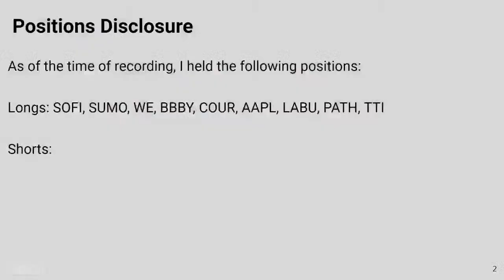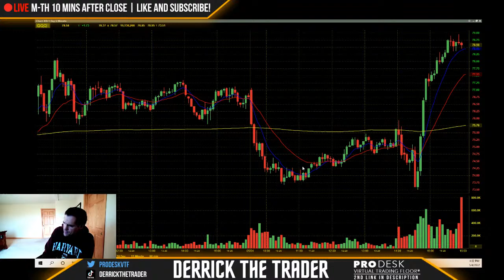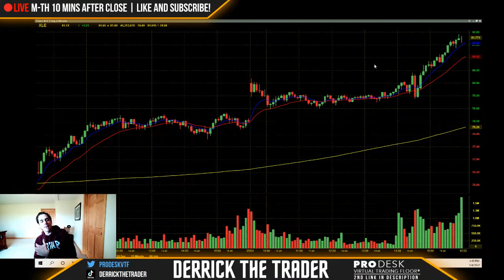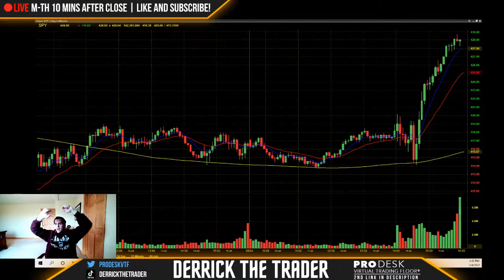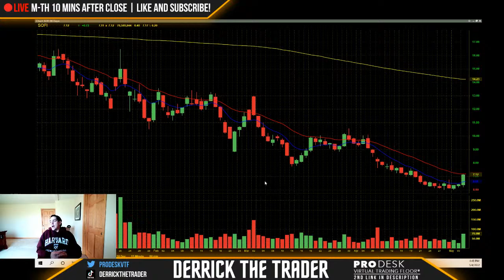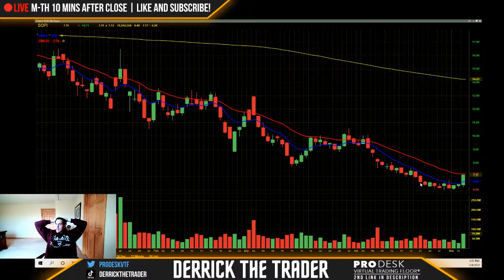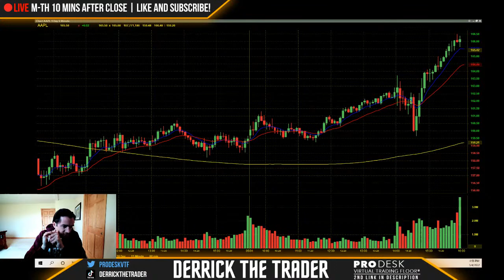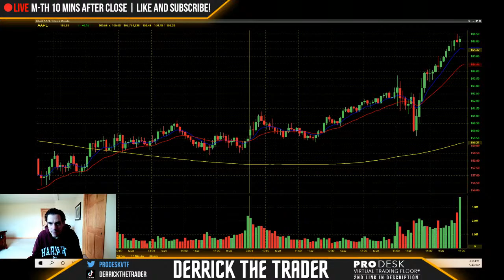Derrick’s Pro Desk Market Update 5/4/2022 | The Fed Happened and Shorts Got Squeezed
Try out my Pro Desk Virtual Trading Floor® for $7 for 7 days
Derrick’s Afternoon Meeting (Pro Desk VTF®) 5/4/2022

Analysis of the day’s market movements and a review of several trades.

About Derrick
Derrick Oldensmith is a Senior Trader and Managing Supervisor for T3 Trading Group, LLC and VP of Trading and Education for T3 Live, LLC.

Derrick first started at T3 Trading Group as a proprietary equity trader in 2011 and has been running his own trading desk since 2013. His approach integrates day trading, swing trading, and portfolio management with a unique, top-down perspective to the markets. Derrick has developed and mentored 100s of T3’s entry level traders, and currently manages a group of over 50 pros.

Derrick is also a fifth-degree black belt in karate, and an active martial arts instructor. He is a former two-time World Kickboxing Association champion, earning titles in two different weight classes.

It is not a recommendation to buy or sell anything. You shall be fully responsible for any investment decisions you make, and such decisions will be based solely on your evaluation of your financial circumstances, investment objectives, risk tolerance, and liquidity needs